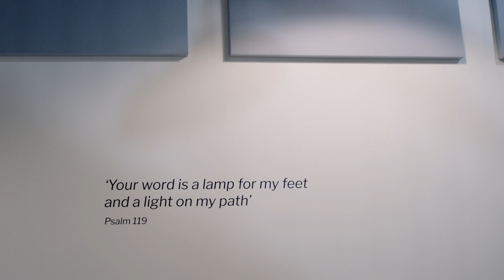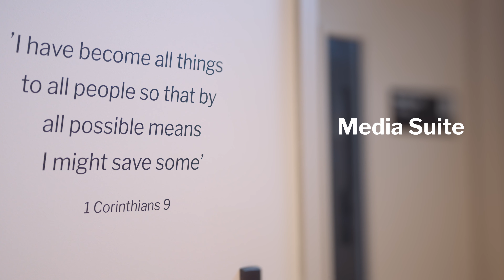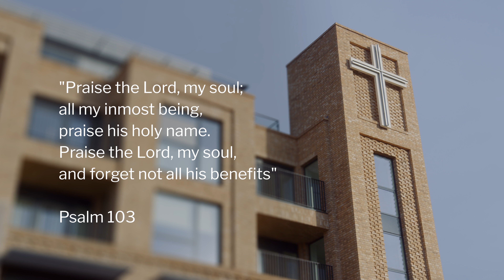Thank you God!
Join us in thanking God for his provision of a new building for Dundonald Church!